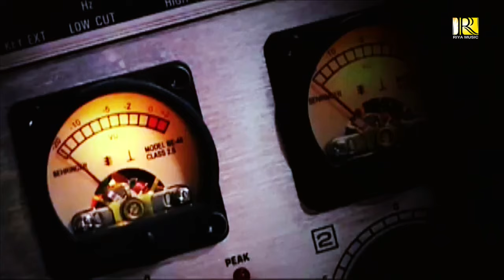Tu Bullet Nei Aa | Pappy Song | Asima Panda | Siban Swain | Rakesh | Riya Music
"RIYA MUSIC" Presenting The Studio Version of A Beautiful Melodious Dancing Dhamaka Song "Tu Bullet Nei Aa". The Song is Sang By Odisha's Popular Female Singer Asima Panda. The Lyrics Is Given By Siban Swain & Music Of This Song Is Given By SS Prasad. Watch & Enjoy.

►►►►► ►    Song Credits     ◄◄◄◄◄◄

✽ Song : Tu Bullet Nei Aa
✽ Lyrics : Siban Swain
✽ Singer : Aseema Panda
✽ Editor : Pritiranjan@Anuprava Creation
✽ Producer : Rakesh Pattanaik
✽ Sound Engineer : Shaktiswar Mohapatra
✽ Production : Riya Music
✽ Production House: Riya Music

Operator Codes :
► Airtel Callertune Code (Direct Dial)::

► Airtel (V) Callertune Code (Direct Dial)::
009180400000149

► Vodafone/Idea (VI) Clip ID::
15643705

► BSNL (North/West) Callertune Code (SMS) - Send it to 56700 ::
BT

► BSNL (South/East) Callertune Code (SMS) Send it to 56700 ::
BT 12861059

► Aircel (North/West) Callertune Code (SMS) Send it to 56700 ::
DT

► Aircel (South/East) Callertune Code (SMS) Send it to 56700 ::
DT 12861059

► Tata Indicom Callertune Code (SMS) Send it to 12800 ::
WT 12861059

► MTNL Callertune Code (SMS) Send it to 56789 ::
PT 12861059

►►►►► ►  Some Songs of Asima Panda ◄◄◄◄◄◄

Any Type of Illegal, Unauthorized, & Re Use of The Audio or Visual of The Content is Strictly Prohibitted and May Subject To Copyright Claims & Legal Action Against those Violating The Copyright of This Content.